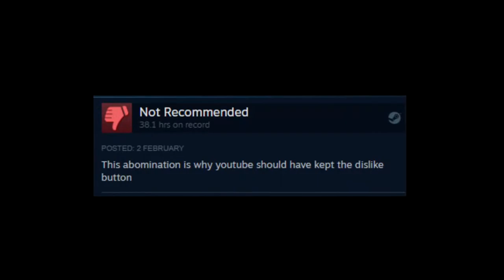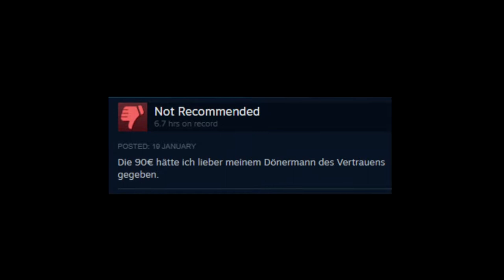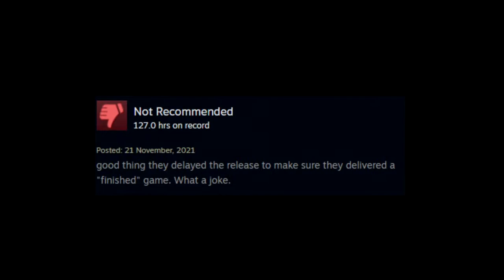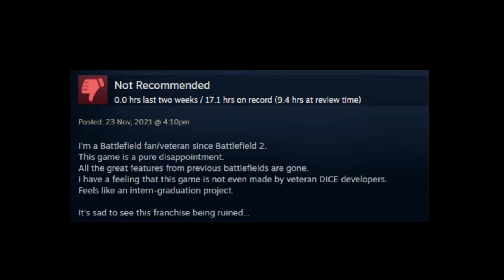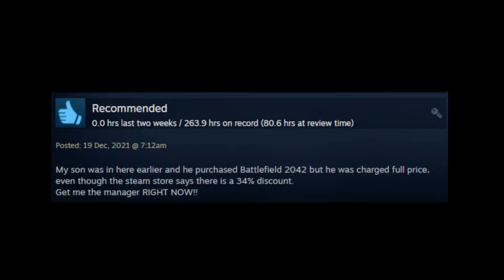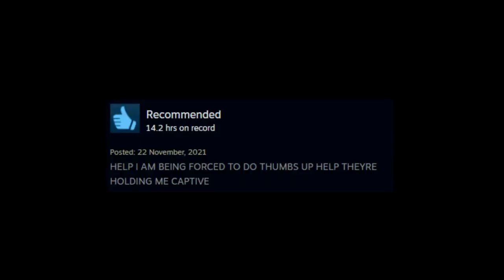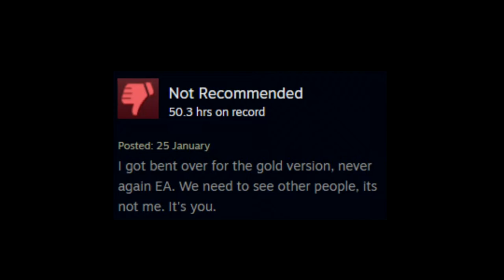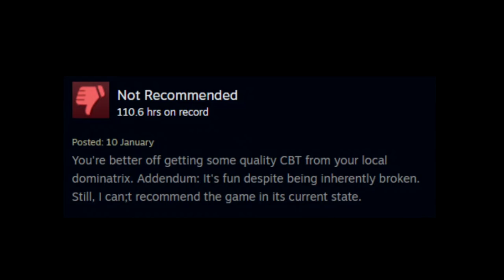Os MELHORES comentários de BATTLEFIELD 2042 na STEAM! A galera ficou com raiva MESMO!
Era para ser um vídeo sobre a criação da saga Battlefield... mas quando eu me deparei com os comentários da galera na STEAM, o roteiro sofreu uma reviravolta!
Alguns são pesados, alguns são engraçados, outros são tristes. mas todos são negativos!

Vamos fazer o bolão do BF. quando eles vão arrumar o jogo? Eu acho que 2023. alguém vai em NUNCA?

Já entra no nosso DISCORD para achar parceria para jogar vários jogos e nos segue lá no TIKTOK também!

Este é o RODANDO LISO, um canal de gameplay criado para produzir conteúdo descontraído e informativo para vocês. Significa muito para nós sabermos a sua opinião para sempre podermos melhorar a sua experiência com o canal. Se tiveres algum comentário, sugestão ou reclamação, por favor, escreva abaixo!
Lembrem, a tendência é sempre melhorar!

Muito obrigado e nos veremos logo mais!

00:00 Intro
01:00 História
02:20 Comentários
13:22 Finalização